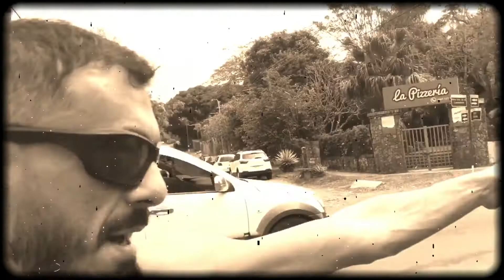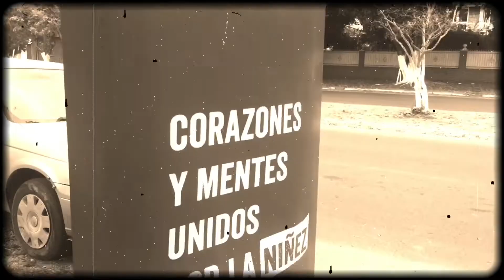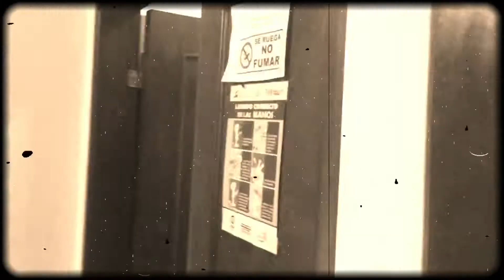Mr ELiXiR gALaCTiC iN a different form of MAgiC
Mr E G shows there is magic in the Journey of Life.